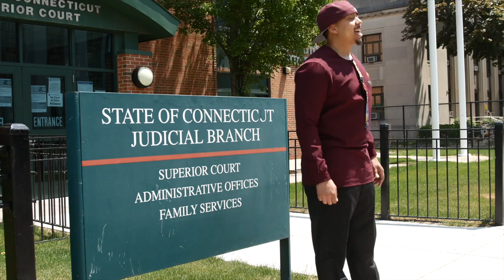The Manhood Tree & Fatherhood Manologues by Abdul Rahmaan Muhammad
The Manhood Tree is a collection of initiatives to primarily support Black men to be healthy in their mind, body, spirit as well as in their relationships with family, friends and community. The Manhood Tree initiatives include group discussions, therapeutic performances, training, community events, documentaries, photography, books and conferences.